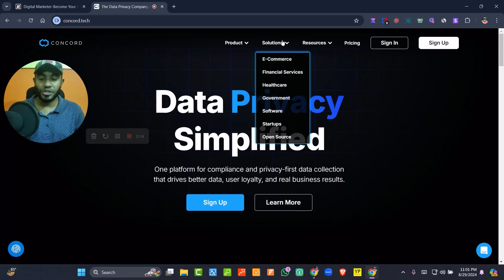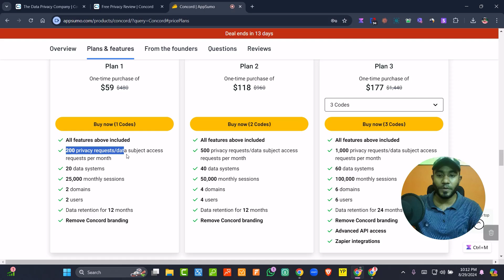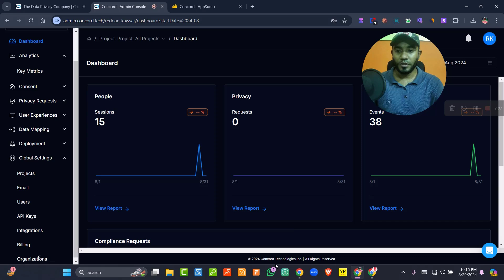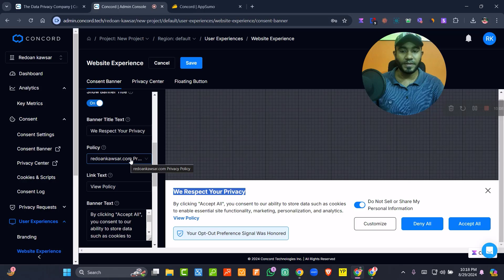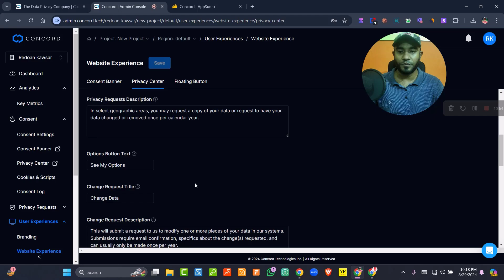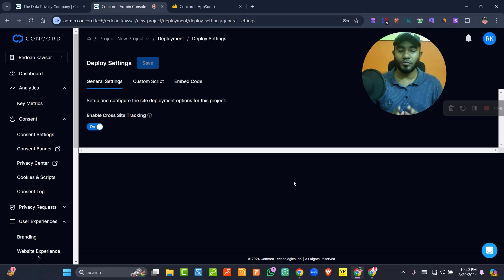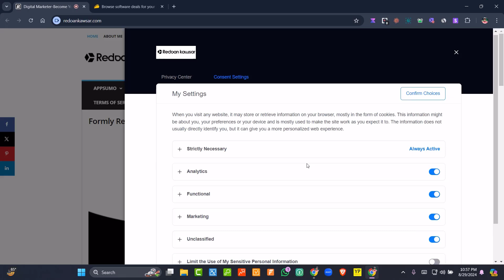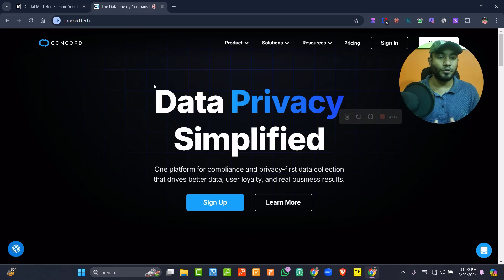Concord Review | CCPA , GDPR, ডাটা প্রাইভেসি | Data Privacy Management Software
Concord Review 🎯 CCPA , GDPR, CPRA, ডাটা প্রাইভেসি | Best Data Privacy Management Software

In today's digital landscape, data privacy management is crucial for businesses of all sizes. Join us as we dive deep into Concord, the leading data privacy management software that's revolutionizing how companies handle user data and comply with global privacy regulations.

In this comprehensive review, we'll explore why Concord stands out as the best solution for businesses looking to streamline their data privacy processes. We'll cover its key features, including:

01: Modern, branded cookie consent and privacy experiences
02: No-code setup for easy configuration and customization
03: Automatic updates to stay compliant with evolving privacy laws
04: Real-time scanning for new cookies and scripts
05: Location-based adaptation to global standards
06: Quick deployment with brand customization
07: Discover how Concord simplifies compliance

with regulations like GDPR, CCPA, and more, while building trust with your users and driving growth. We'll demonstrate how its powerful data privacy platform can help your business adapt to the ever-changing landscape of data protection laws.

Learn about Concord's unified privacy center and how it empowers users to manage their data preferences easily. We'll also discuss the benefits of using Concord for both businesses and end-users, including enhanced transparency and improved user experiences.

Whether you're a small startup or a large enterprise, this video will show you how Concord can transform your approach to data privacy management. Don't miss out on this in-depth look at the software that's setting new standards in the world of data privacy.